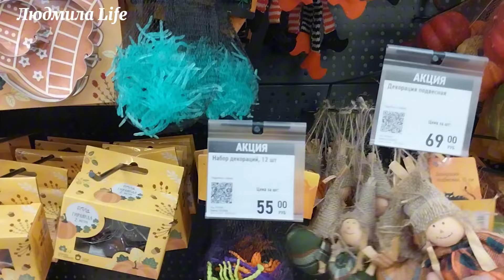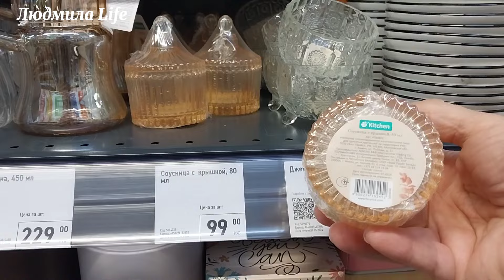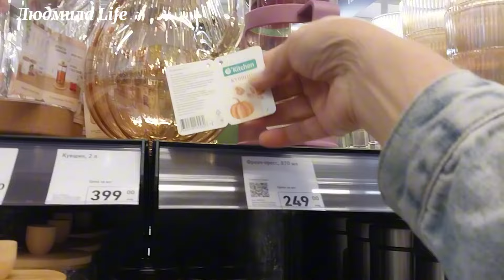Новинки Фикс Прайса в октябре. Янтарная коллекция посуды.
Магазин находится  Ростовская область. Зерноградский район, станица Мечетинская, улица Ленина ,3Д.50